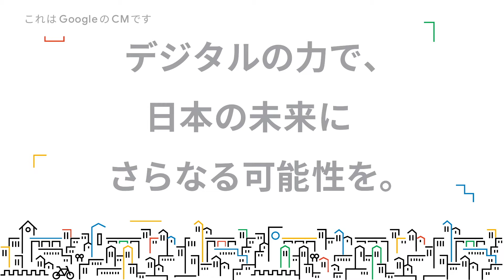デジタルの力で日本の未来にさらなる可能性を。- デジタルで地域課題の解決を -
新しいテレビ CM シリーズのオンエアが始まりました！CM 第二弾、栃木県庁はデジタル変革に向けた取り組みとして、Grow with Googleの「はじめてのデジタル変革（自治体編）」を県職員の8 割におよぶ 4300 名が受講しました。

オンライン会議や情報発信など積極的にデジタルを活用することで生まれた時間を使い、地域課題の解決や県民向けサービスの向上に役立てています。

Grow with Google は 2022 年までに 1000 万人の方にデジタルスキルトレーニングを提供することを目標に、これからも全国に広がるパートナーと協力していきます。